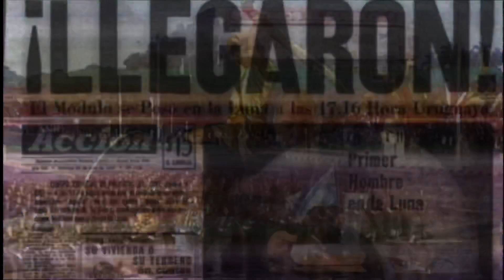5-30-2020 mensaje oficial a las estrellas